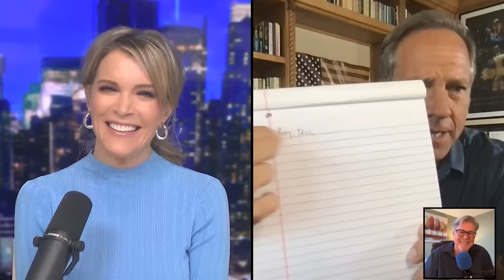Mike Rowe and Megyn Kelly on the Death and Future of Media | The Way I Heard It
On Mike Rowe's "The Way I Heard It," Megyn Kelly joins to talk about why newsrooms are trying to scare the hell out of you, why new media is here to stay, and old media is on the way out.

Listen to the ENTIRE episode of "The Way I Heard It" #297 on Apple Podcasts, Spotify, or your favorite podcast app.